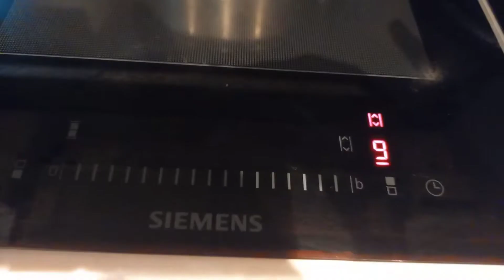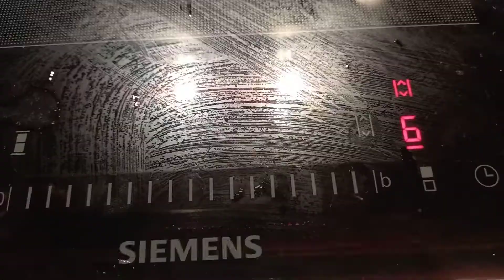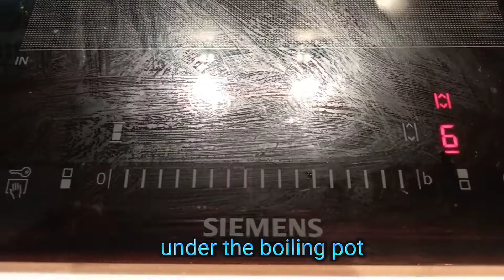LOTUS ROOT WITH DRIED OCTOPUS AND PORK BONE SOUP| Chinese Soup Recipe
Delicious and nutritious soup for the whole family.

Ingredients:

1. Lotus Root
2. Dried Octopuses
3. Pork Bone
4. Honey Dates or Brown dates
5. Green beans or Mung beans
6 Water to boil the Soup